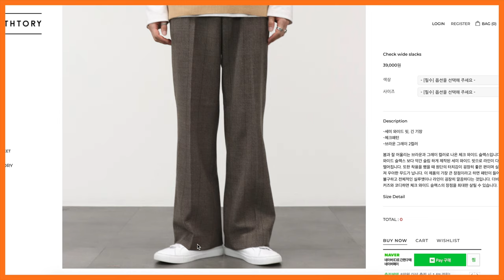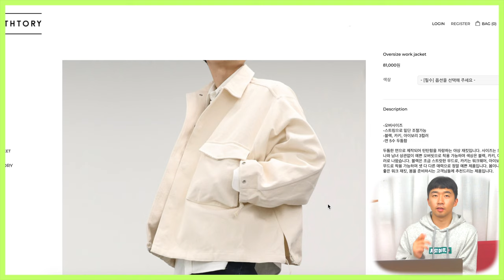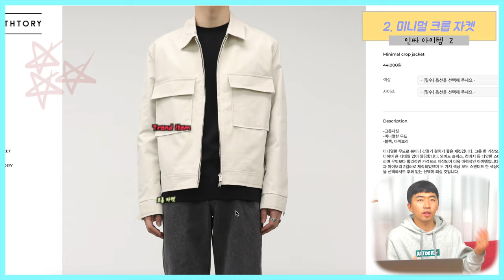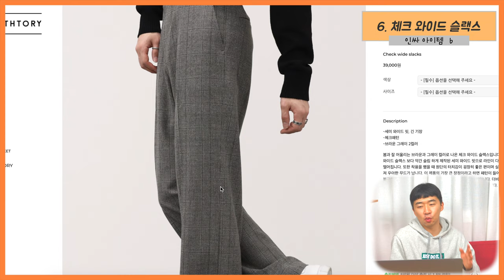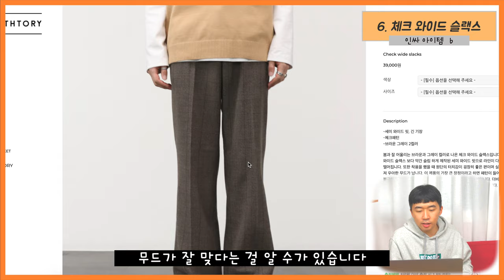누구나 센스 있게 소화 할 수 있는 남자 패션 봄 아이템 7가지 | 남자 패션아이템 7가지 추천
(광고가 아닌 코디와 활용 좋을 아이템을 선정하는 컨텐츠입니다)
누구나 착용하면 스타일 좋아 보이는 아이템과 코디를 준비해봤습니다.
아이템 하나로 여러분도 인싸 코디가 가능하지 않을까 싶네요
제품링크 정리해뒀으니 참고하세요

1. 오버사이즈 워크자켓

2. 미니멀 크롭 자켓

3. 소프트 트레이닝 자켓

4. 오버사이즈 셔츠

5. 미니멀 크롭 베스트

6. 체크 와이드 슬랙스

7. 아방 슬랙스

* 오픈카카톡방 (정보공유)